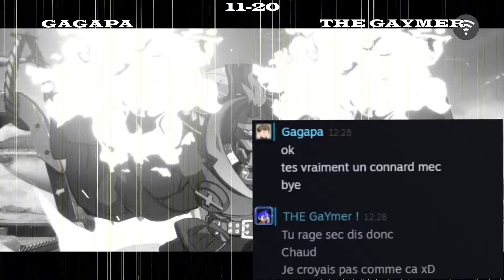Je détruit Gagapa sur GG-Strive : Il m'insulte, Ragequit, et me BL !!! 🤣🤣🤣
Il rageait déjà contre mon Gief à l'époque de SF4, mais les années qui passent ne lui ont pas fait du bien apparament ! il est fou ce type ! 🤣